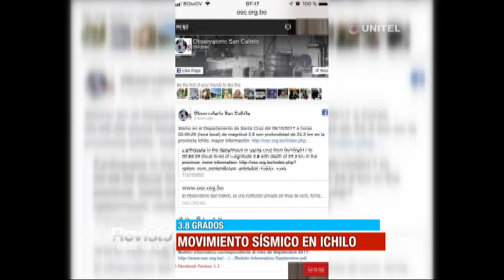Observatorio confirma que se registró un sismo en Santa Cruz de 3,8 grados